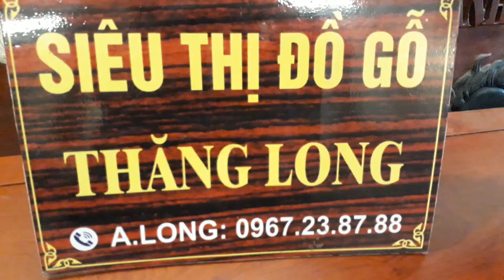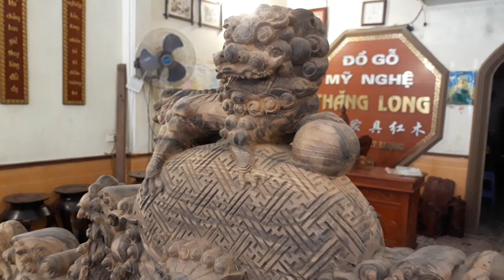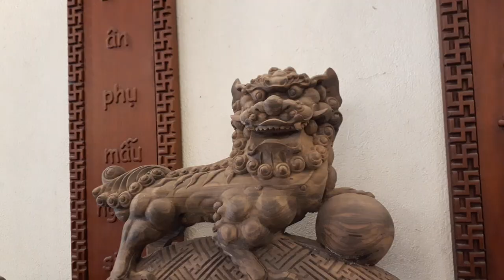Bộ bàn ghế Rồng Đỉnh gỗ Mun Lào có một không hai đẹp nhất Đồng Kỵ Bắc Ninh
Tham quan chiêm ngưỡng bộ bàn ghế Rồng Đỉnh gỗ Mun đẹp nhất Đồng Kỵ Bắc Ninh